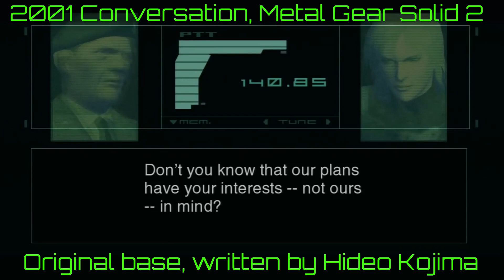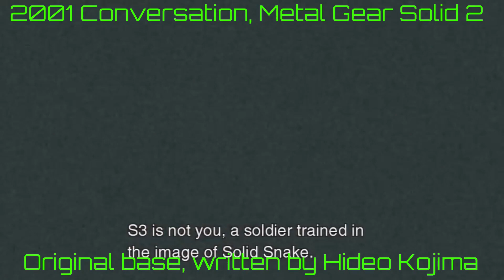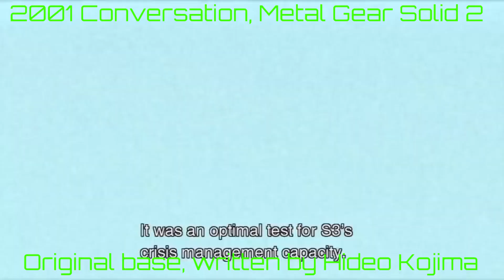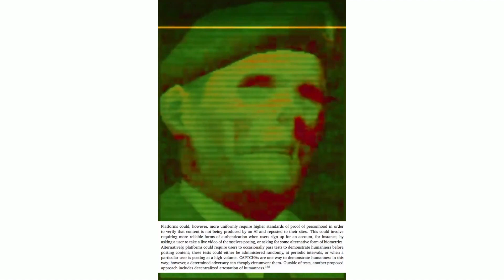AI Conversation MGS2 vs CYBERGEM: Implications for Future Communication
Recently there has been extreme fascination into the development of AI, Second-Order Cybernetics, and as I recently spoke about with Jason of CAC, how "humans have underestimated computerization". The first and last segment of this video are from CYBERGEM and their information and credit is below. The middle section is the base video game, Metal Gear Solid 2, and its infamous AI CODEC scene where the main protagonist is confronted by AI programs that embody a metaphorical spirit of human progress.

00:00 2023 AI Conversation - ID Security
04:30 2001 MGS 2 Script about AI
13:50 Automated Influence Operations

This video articulates some of the pitfalls in a system that relies heavily on computerized interactions. It is arranged such that the new media commentary can be seen first, then contrasted with the original, and then the follow up generated by an AI.

CYBERGEM used ElevenLabs AI for the voice synthesis.

Twitter that they have the ability to detect if a voice clip was generated with their service, and which user generated it, in order to ban users who "abuse" the service.

They also just put the voice cloning feature behind a paywall for the same reason, so everything you generate is tied to your credit card info.